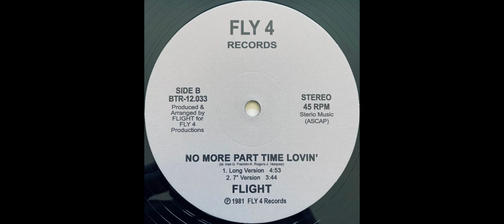FLIGHT - No More Part Time Lovin' 1981